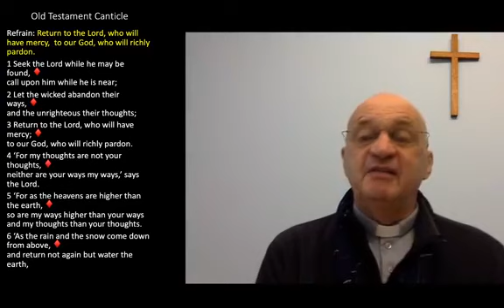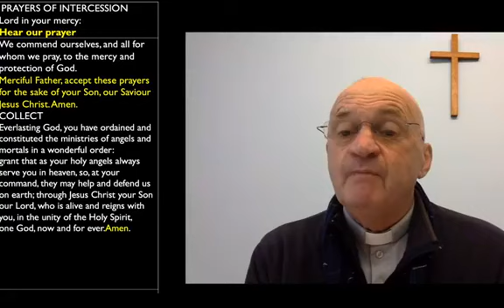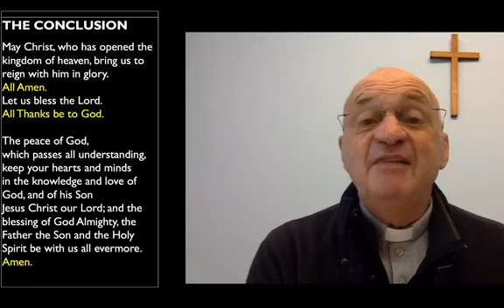Morning Prayer on Tuesday 29th September